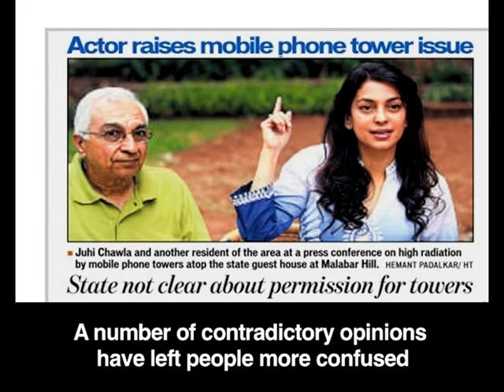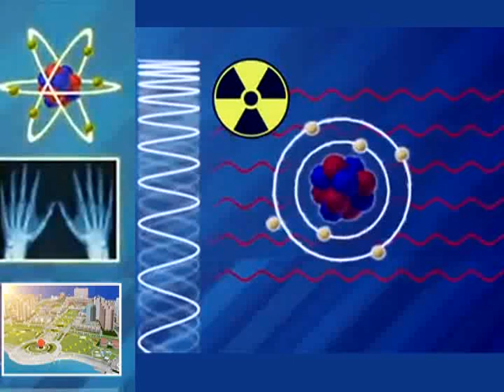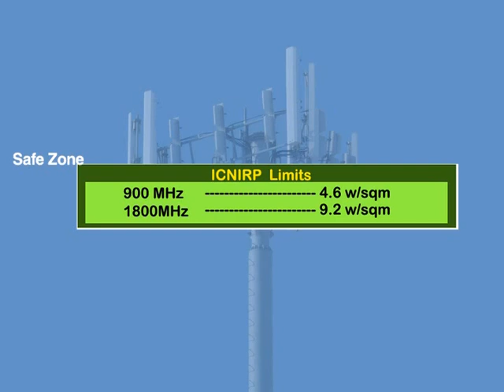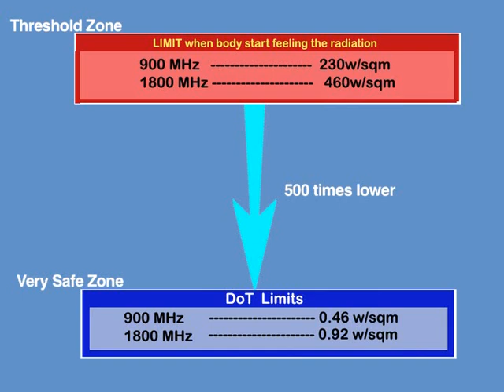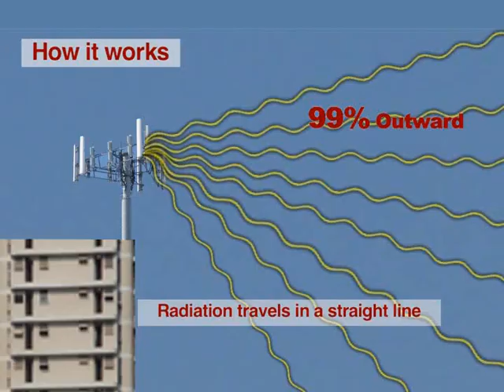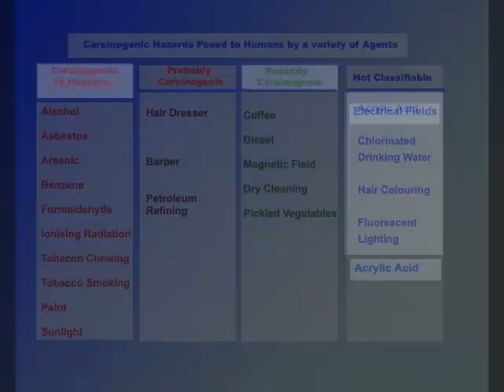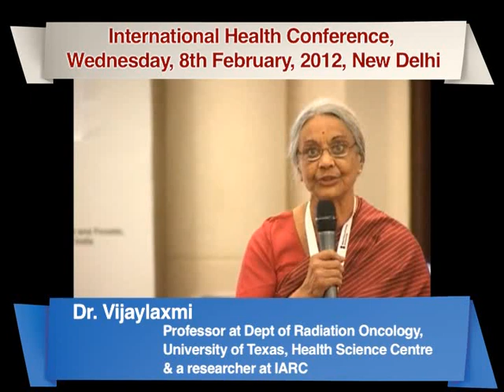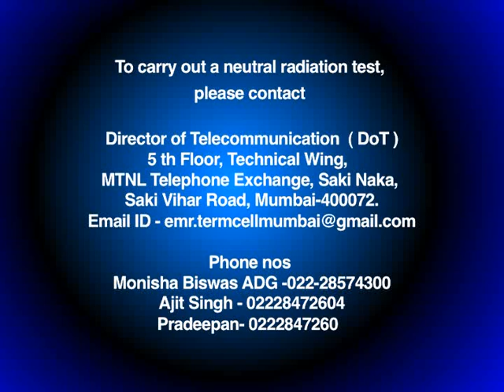Radiations and Mobile Towers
Some facts about Radiations and health hazard arising from mobile towers